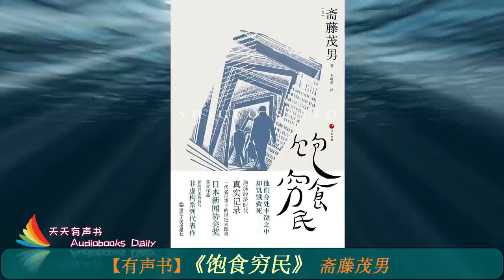【有声书】《饱食穷民》 斋藤茂男（完整版）通过别人以前的环境和待遇，看清现在的自己，避免成为那一个饱食穷民 – 天天有声书 Audiobooks Daily出品｜Official Channel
《饱食穷民》时间导航栏：
00:00:00 --- 前言
00:06:14 --- 序章 走向世纪末
00:09:41 --- （1）不会珍爱自己的人们
00:23:57 --- （2）人吃人的画卷
一、饱食穷民
00:51:21 --- （1）无处可逃的男人
01:25:46 --- （2）梦想之城
02:25:11 --- （3）我要买！买！买！
02:54:01 --- （4）美满生活
03:16:12 --- （5）与X先生的对话
二、快节奏的城市
03:25:31 --- （1）魔性附身
03:56:56 --- （2）人心的变化
04:19:47 --- （3）自闭化社会
三、呕吐的女人
04:51:29 --- （1）狂乱的独角戏
05:43:18 --- （2）为妻为女
06:08:16 --- （3）两个自己
后记

【内容简介】：
泡沫经济年代的日本社会，宛如梦幻泡影一样变化无常，又像断梗浮萍一样飘忽不定，到处充斥着不安的色彩。
被眼前的欲望迷住双眼而深陷连环债务不能自拔的他们，
在IT革命的洗礼中被机器同化的他们，
在食欲和失衡的内心世界间痛苦挣扎的他们……
每个人都在成功强迫症的驱动下随波逐流、筋疲力尽。我们究竟想要做什么？想要度过怎样的人生？漂泊于饱食时代的新穷困人群，将会走向何方？
随着经济的高度发展，日本终于走出了战后在生存线上挣扎的饥荒时代，然而生活水平的提高并没有减少人们的焦虑和不安全感，仅仅是从“贫困中的贫困”转变为“繁荣中的贫困”。在这个不再为温饱发愁的新时代依然陷入穷忙和债务缠身的极限状态的人们，被称为“饱食穷民”。他们既是支撑日本经济发展的“企业战士”，又是这个残酷竞争社会的牺牲品。
本书记载了这样一群“饱食穷民”的故事，他们中有因自我迷失而参加心理咨询团体寻求慰籍的OL、难耐超负荷的工作节奏而人间蒸发的金融从业者、背负贫穷家庭期待而在东京打拼的保险销售者、为了不落人后的生活水准被贷款消费逼入窘境的夫妇……一边是超饱和、让人身心临近崩溃的工作状态，一边是同侪压力和鼓吹消费的宣传导向下的过度购买，表面的经济繁荣背后日本人的阴影，害怕竞争失败而跌入底层的恐慌和不安全感，埋藏在每个“饱食穷民”心中，也预告了即将到来的泡沫经济崩溃的危机。
本书是日本著名记者斋藤茂男的代表作，被认为是描写日本泡沫经济时代社会问题的经典之作。

【作者简介】：
斋藤茂男（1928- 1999），日本著名记者。东京出生，毕业于庆应大学经济学部。1952年进入共同通信社，历任社会部记者、次长、编委，1988年退休。1958年获第一届日本记者会议（JCJ）奖。1974年因系列报道"啊，繁荣"再次获JCJ奖。1983年，因长年的新闻报道活动和作为新闻记者的高声望，获得日本记者俱乐部奖。1984年"日本的幸福"系列获日本新闻协会奖。1993年岩波书店出版其12卷著作集。
斋藤1958年因“菅生事件”的报道一举成名。他终身关心弱势群体，敢于暴露社会黑暗面。斋藤认为，“对于我们生活的这个社会的现实，光用所谓冷静客观的观察是无法准确捕捉的。记者必须越境进入弱者的状况中，只有彻底站在弱者的立场和视角上来观察世界，我们才能接近情况的本质。必须自觉'中立、公正、客观'等常识的虚构性。”
有人曾用“生涯一记者”来形容斋藤茂男，认为他是全日本最符合新闻记者形象的人。他作为业界榜样至今依然受到许多年轻记者的仰慕和怀念。

【Copyright Clarify | 版权声明】：
Copyright ownership belongs to AUDIOBOOKS DAILY, shall not be reproduced, copied, or used in other ways without permission. Otherwise, AUDIOBOOKS DAILY will have the right to pursue legal responsibilities.